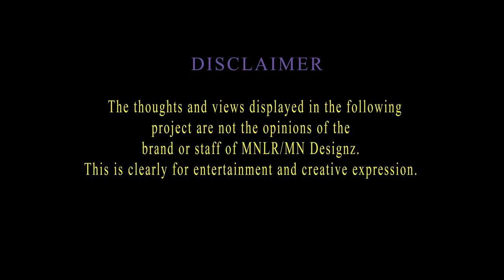MN Live Radio The Vault: Ep 8. | Riding Doing Pop Up's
Every once in a while you got to take a break and check in on the other players around the city. Then ended the night with a few drinks and some good food.